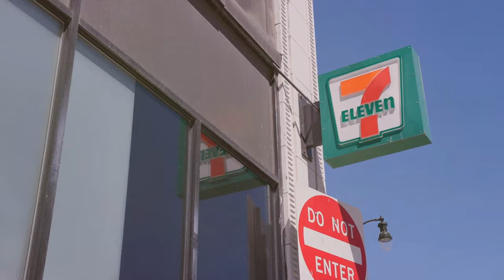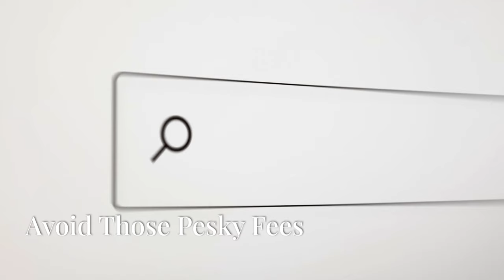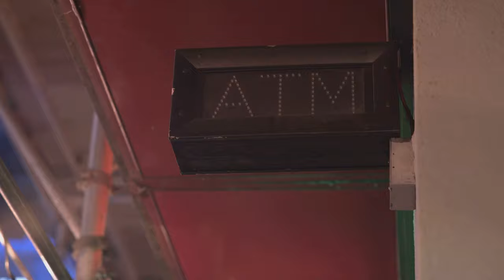Is Koh Samui Still Affordable in 2024? 9 Money-Saving Hacks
Discover 9 savvy money-saving hacks to make your dream vacation in Koh Samui, Thailand a reality even in 2024. Uncover insider tips on how to enjoy the stunning paradise escapes of Koh Samui without breaking the bank. From budget-friendly accommodations to wallet-friendly dining options, this video will show you how to travel smart and make the most of your beach getaway while staying within your budget. Watch now and learn how to stretch your travel budget further in one of the most sought-after destinations in the world.

9 Ways to Save Money in Koh Samui

OUTLINE:

00:00:00 9 Killer Money-Saving Tips
00:00:59 Eat Like a Local, Spend Like a Boss
00:02:16 Nature's Playground Awaits
00:03:21 Your Ticket to Affordable Island Hopping
00:04:17 Tesco Lotus to the Rescue
00:05:08 Haggle Like a Pro
00:05:53 Avoid Those Pesky Fees
00:06:27 Stay Sharp, Stay Safe
00:07:11 Big Savings, Big Adventures
00:08:00 The Quiet Beach Advantage
00:08:46 Your Budget-Friendly Paradise Awaits